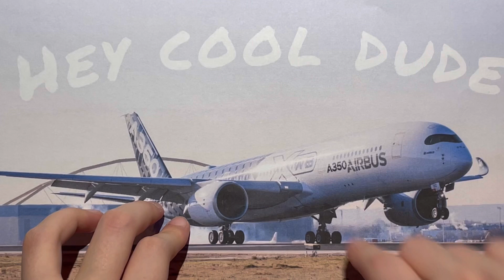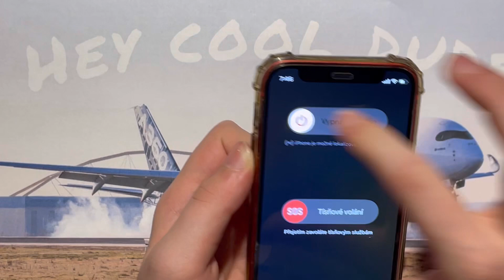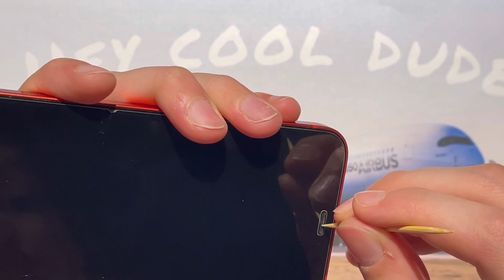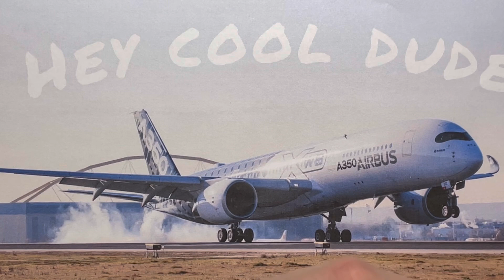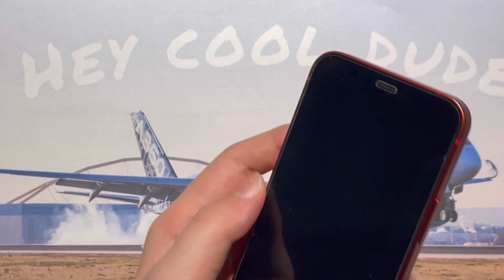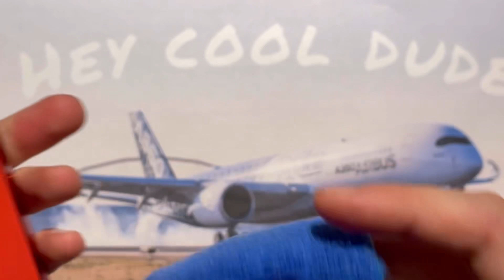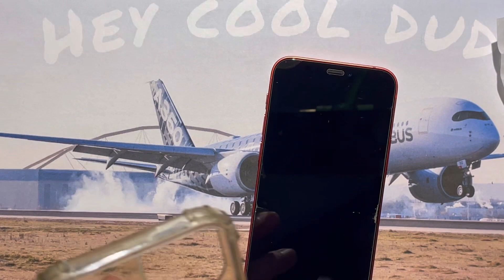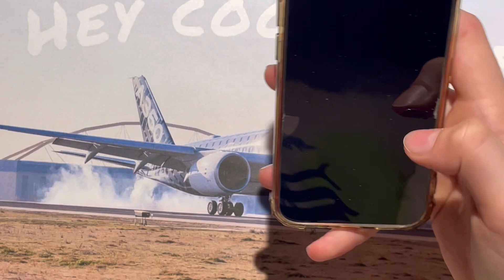Jak správně vyčistit mobil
Ahoj toto video je o tom, jak si nejlépe vyčistit mobil.

Tady jsou věci co potřebujete:

párátko, normální kapesník (na kryt), šťeteček, mokrý ubrousek (na kryt), speciální ubrousek w5 (dá se koupit skoro kdekoliv) a to je vše…